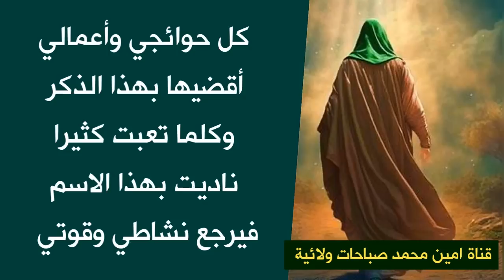كل حوائجي وأعمالي أقضيها بهذا الذكر وكلما تعبت كثيرا ناديت بهذا الإسم فيرجع نشاطي وقوتي